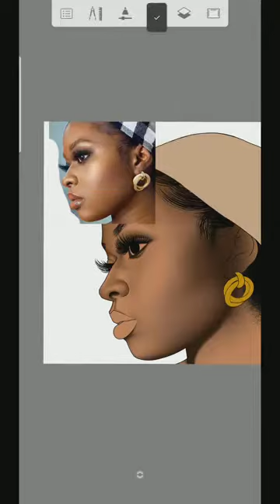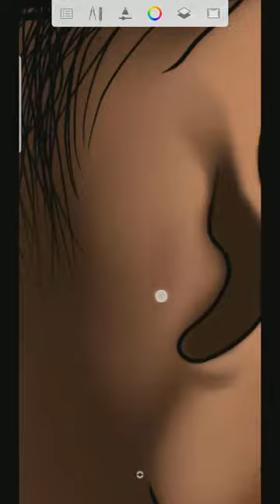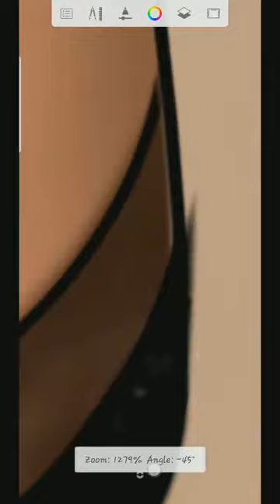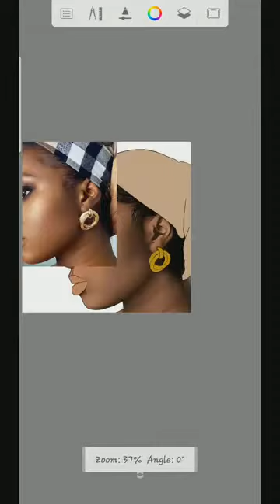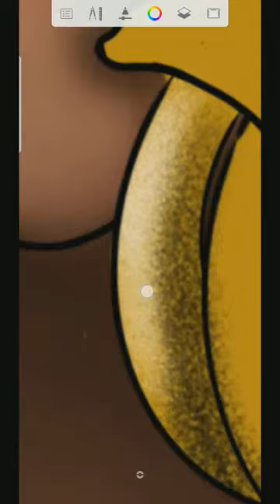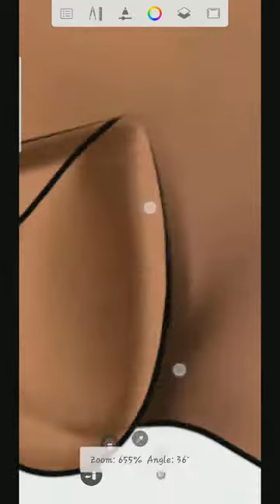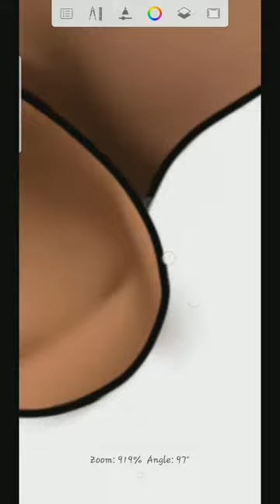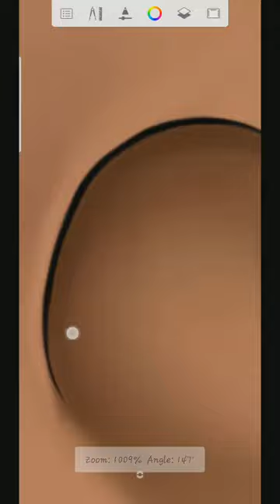DIGITAL PAINTING PART [3]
This video is for learning how to use Autodesk sketchbook on android DEVICE 📱
TOOLS
For sketching
*Paint tapered
For shading
*Hard air brush
For blending
*Smudge round bristle brush
For shading
*Flow air brush
For removing the bad parts
*Hard eraser
*Soft eraser
For detailing
*Sparkled brush set :texture essentials